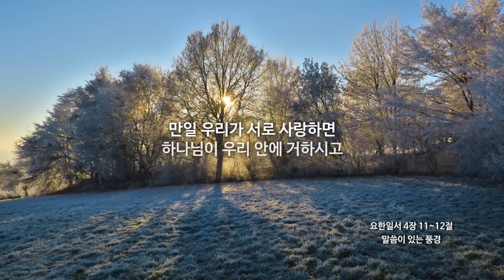[신천지] 말씀이 있는 풍경 - 겨울 - 07 - 요한일서 4장 11~12절